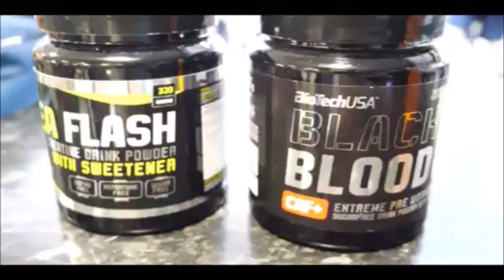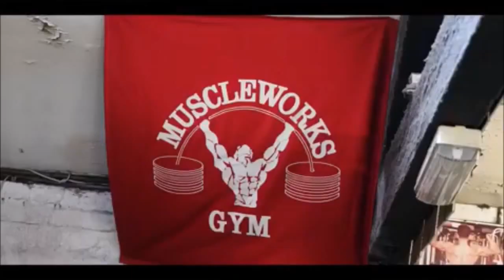Roger Snipes Workout